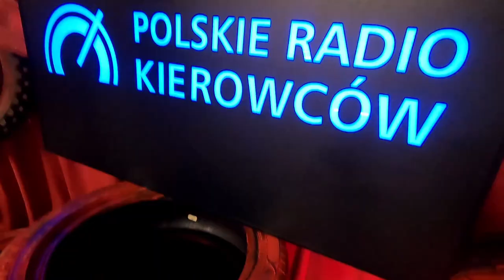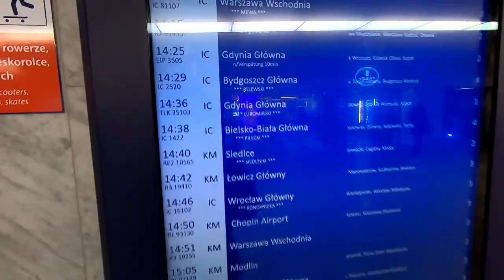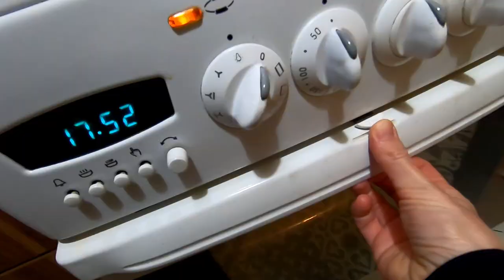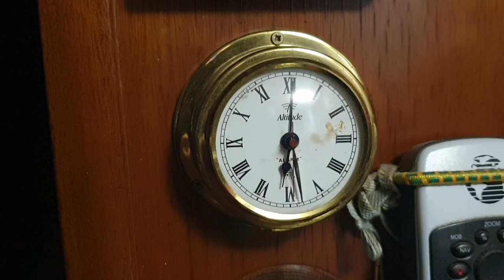Urlop od Życia na Wodzie | Kurs Emisji Głosu w Polskim Radiu w Warszawie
W tym odcinku będzie sporo o zamiłowaniach i pasjach: nartach, paralotniach, treningach oraz miłości do kawy 😉 i Gdyni! Będzie też oczywiście o ludziach, bo to od nich wszystko się zaczyna. Poza tym, mamy dla Was hit – wycieczkę po Polskim Radiu! W tym wszystkim nie zabraknie też słodkiego keto sernika 🙂 Zapraszamy!

👉 Przejdź od razu do najciekawszego tematu:

00:00 Kurs Emisji Głosu w Polskim Radiu w Warszawie
01:00 Zaczyna się nasz tydzień życia solo
02:43 Dzień 1 – Podróż do Polski i Darkowy trening na drążkach
05:15 Dzień 2 –  Warsztaty prawidłowej emisji, estetyki i higieny głosu oraz wycieczka po Polskim Radiu! A także słów kilka o nartach 🙃
13:53 Dzień 3 – Kolejny dzień szkolenia w studiu Polskiego Radia
16:33 Dzień 4 – Podróż z Warszawy nad polskie morze
18:00 Dzień 5 – Jak zrobić pyszny keto sernik?
19:13 Dzień 6 – Gdynia! I pyszna kawa z widokiem na morze
23:00 Dzień 7 – Leniwa sobota i paralotnie nad morzem
25:36 Dzień 8 – Gdyńska łódź podwodna i pokaz stawiania paralotni
30:27 Powrót na Dionkę | Co w następnym odcinku?

❤️ Zostaw komentarz, żebyśmy wiedzieli, że tu jesteś.

Zerknij na nasze teksty w „Magazynie Wiatr”:
⛵ PRZEWODNIK - Jak przejść Kanał Kiloński Jachtem, s. 38
⛵ ZIMA na JACHCIE - 9 sposobów na przetrwanie, s. 36
⛵ Szczegółowo o AWARII silnika, s. 26
⛵  O żeglowaniu na ZATOCE BOTNICKIEJ, s. 42
⛵ O tym, jak się żegluje po fińskich ALANDACH, s. 44